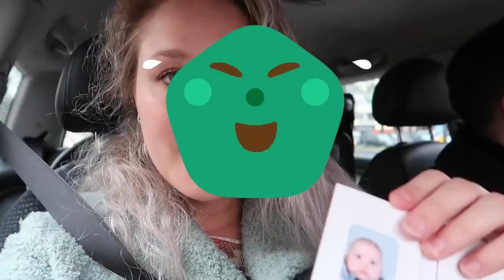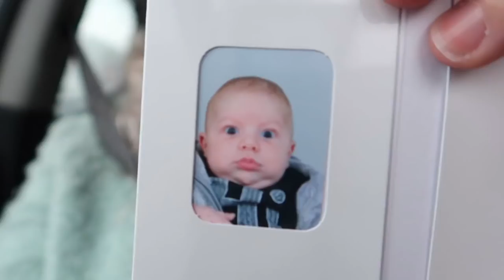SERGIO DRAAGT MONDKAP || #150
Lieve Patatties,